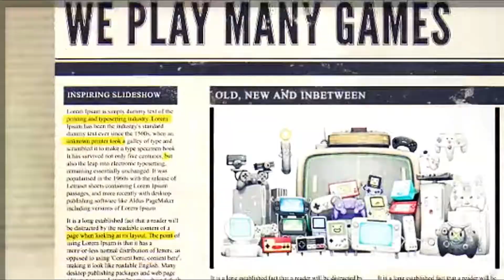Spider-Man 2 (GC) Playthrough | PART 9 - EXPERIMENT GONE WRONG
Welcome to Spider-Man 2 (GC) Playthrough PART 9, in this episode we attend Doctor Octavius's demonstration on fusion, of course it goes horribly wrong and it's up to Spider-Man to save the day, we also deal with some more crime, as well as transport Doctor Conners to the hospital. Welcome back or if your new welcome to Nate Rob Media!

Other Song: "Spider Man (2002) - Track 2 - A Hero's Origin" by "Michael McCuistion and Dick De Benedictis"